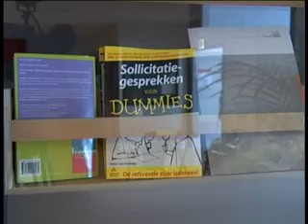PvdA presenteert nieuw banenplan.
PvdA Groningen presenteert nieuw banenplan, met brugbanen